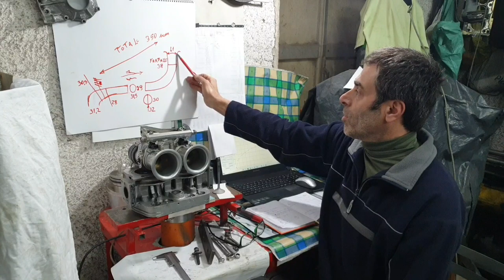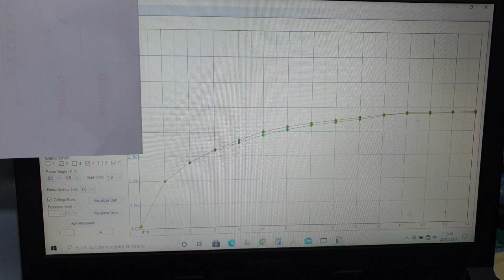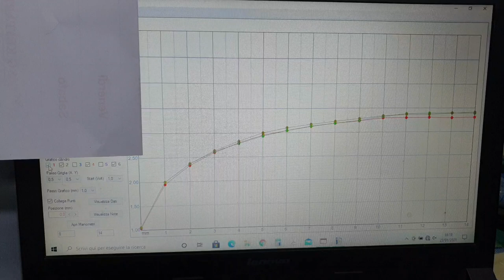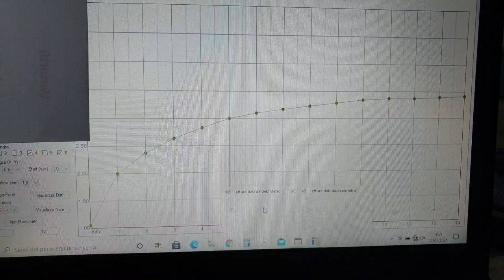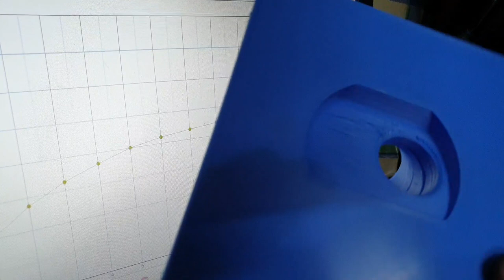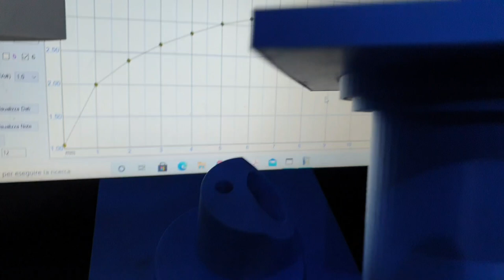Testata fire al banco flussaggio - Testata e collettore farfallato, con descrizione dei passaggi.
ELABORAZIONE MOTORE, FAI DA TE. Controllo al banco flussaggio della testata fire 1100 , con controllo dell'insieme corpo farfallato, con descrizioni dei passaggi di controlli e misure adottati nei lavori.